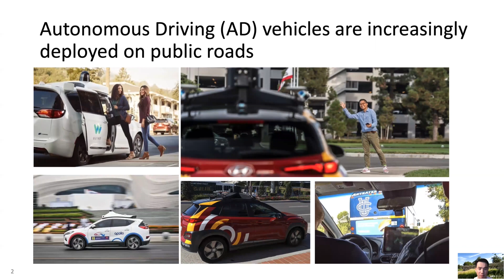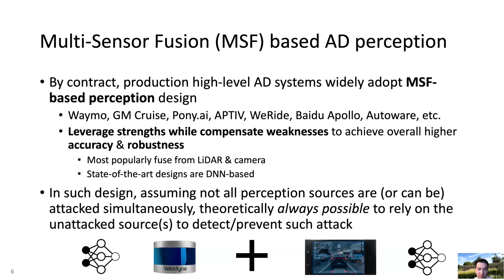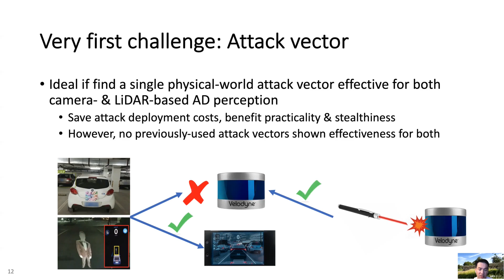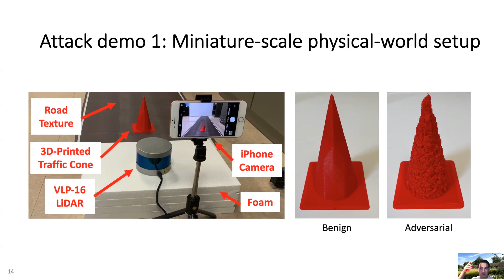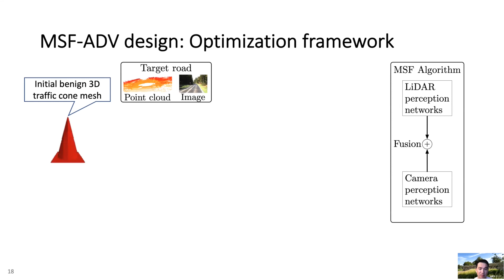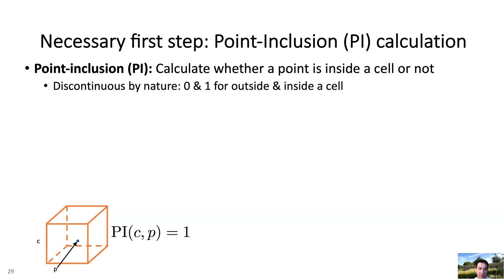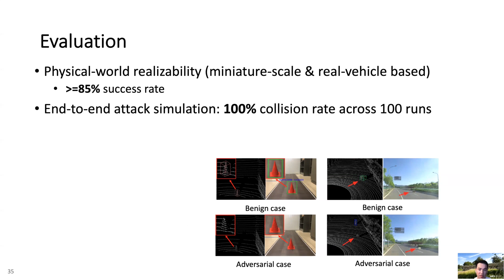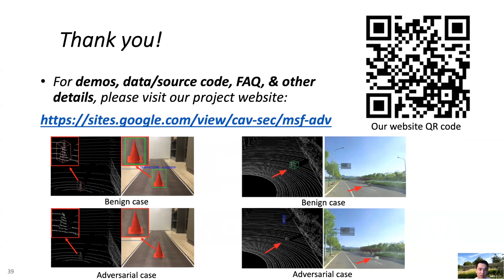Security of Multi-Sensor Fusion based Perception in Autonomous Driving Under Physical-World Attacks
[Full Presentation] Security of Multi-Sensor Fusion based Perception in Autonomous Driving Under Physical-World Attacks